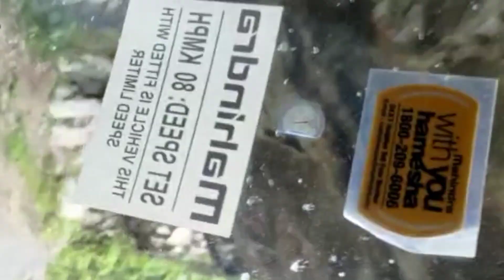On my way to mechuka with my brother's Nd please do subscribe my channel ...like nd comment thankyou